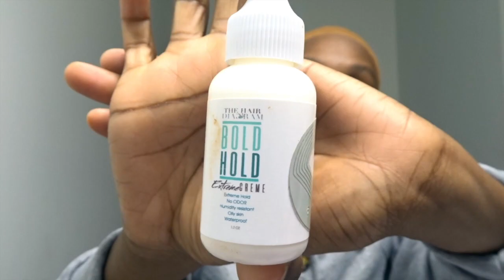HOW TO: 18" 13X4 CURLY WAVE LACE FRONTAL | CELIE HAIR (Vlogmas 🧑🏽‍🎄)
CelieHair
Hair info: # celiehair 13x4 lace front curly wave wig 18''.
Definitely love the hairstyle so much.Want to slay it?